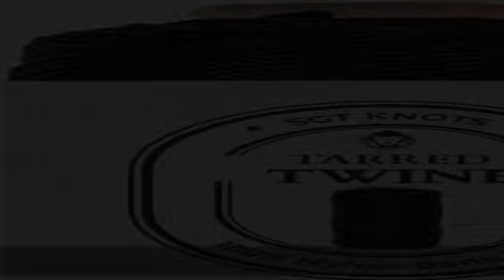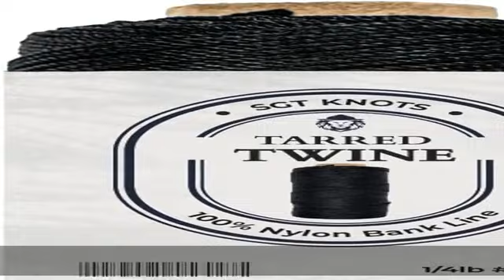SGT KNOTS Tarred Twine - 100% Nylon Bank Line for Bushcraft, Netting, Gear Bundles, Home Improvemen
SGT KNOTS Tarred Twine - 100% Nylon Bank Line for Bushcraft, Netting, Gear Bundles, Home Improvement, Construction, Lacing Twisted Cord, Weatherproof | #9 - 1/4 lb